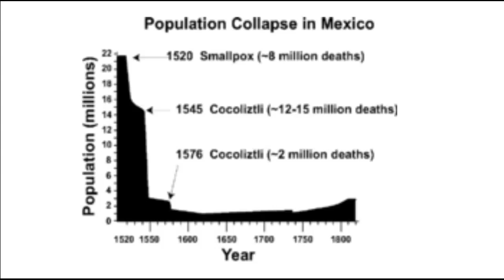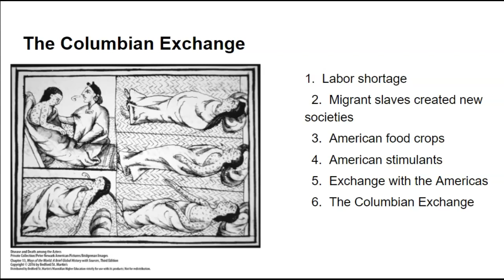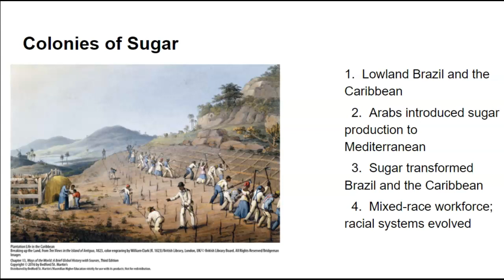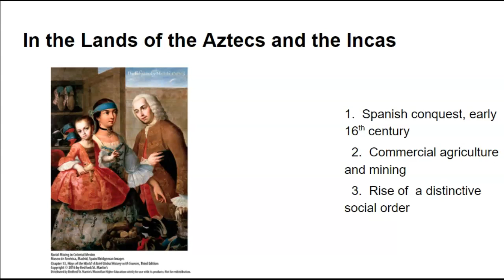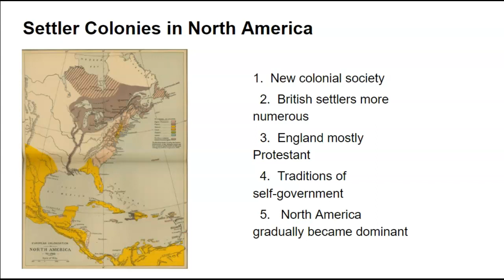European Conquest and Colonization of the Americas